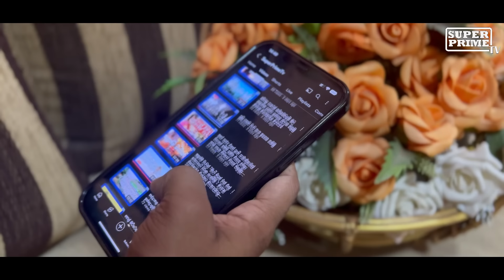A Call to Save Our Environment | පරිසරය සුරකින්න | Sinhala review 2024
පරිසරය සුරකින්න | save environment |Sinhala review

🌍 අපේ පෘථිවි ග්‍රහලෝකයේ සංරක්ෂණය

🎥 Through stunning visuals and thought-provoking narratives, we delve into the vital role each of us plays in creating a sustainable future. From the delicate ecosystems to the everyday choices we make, this video serves as a reminder that our planet's well-being is in our hands.We kindly ask you to subscribe us and keep watching our videos, thank you all so much!